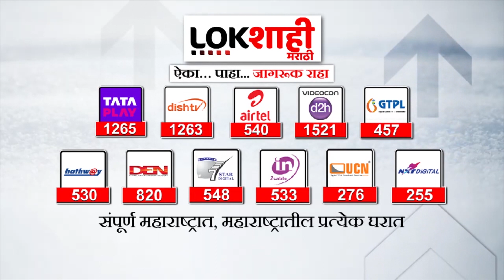Gauri Ganpati 2023 | मुस्लिम कुटुंबियांच्या घरी बाप्पाचं आगमन | Lokshhai Marathi